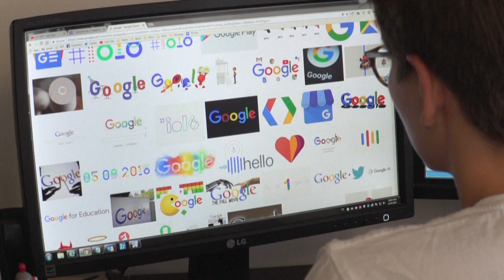15% Mindeststeuer für "Big Tech": OECD einigt sich auf Steuerreform